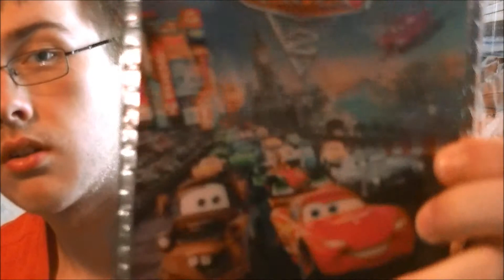Cars 2 movie review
I review the 2011 Pixar Animation Studios Film Cars 2.
Comment and like for "Finding Dory"